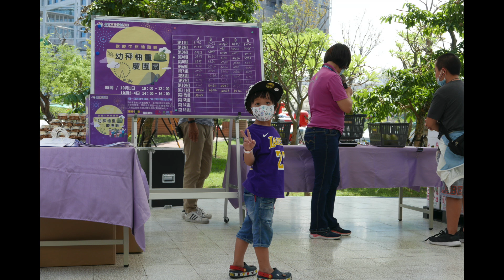台北兒童新樂園 玩瘋了一天 kids in taiwan taipei best way